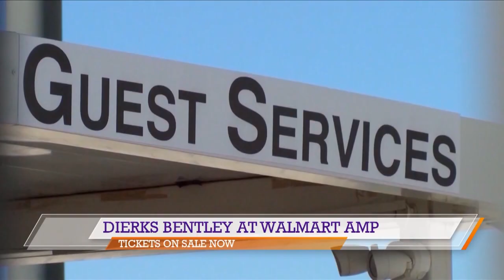Feb 16 HNWA